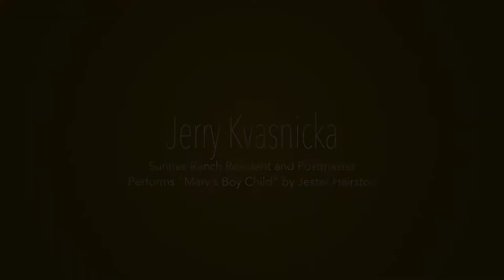Jerry Kvasnicka sings 'Mary's Boy Child'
December 23, 2018: Postmaster and Sunrise Ranch resident Jerry Kvasnicka sings "Mary's Boy Child" during the Sunday service in the Dome at Sunrise Ranch, Loveland, Colorado.

Visit: SunriseRanch.org